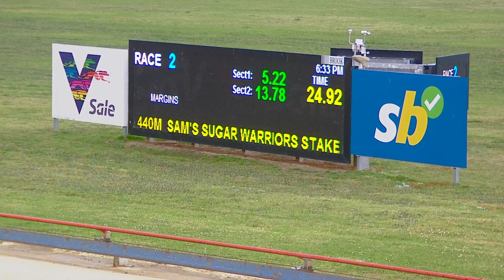SLE SUN 11 DEC 22 R2